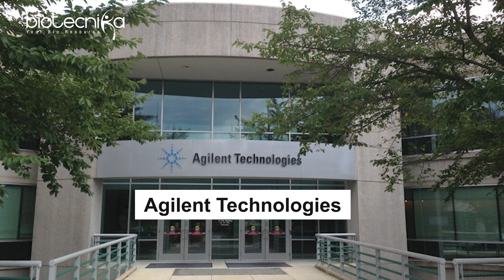Encash this Billion Dollar Once in a Life time Opportunity to Learn Genomics & Get Certified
Register For Genomics & RNA Sequencing Mastery Certification Course with Data Analysis Bonus

Genomics & RNA Sequencing Mastery Certification Course with Data Analysis Bonus
Learn From Experts & Scientists From the USA
Price Changes to 1999 from tomorrow